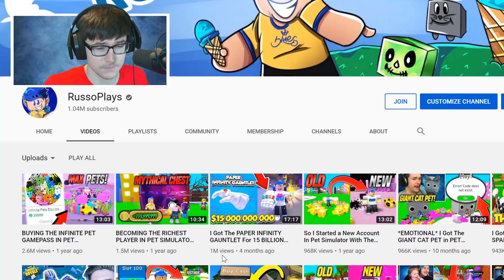I Got The PAPER GIANT COUCH For 255 BILLION DOLLARS In PAPER BALL SIMULATOR!! (Roblox)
OTHER CHANNELS! -